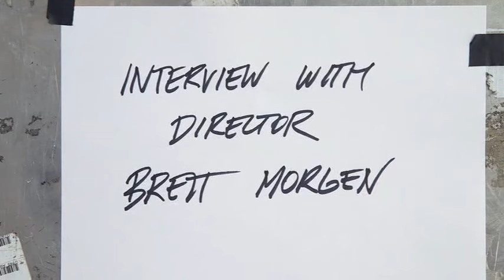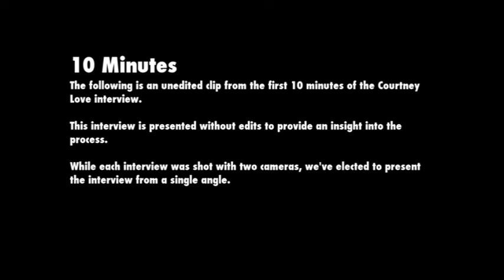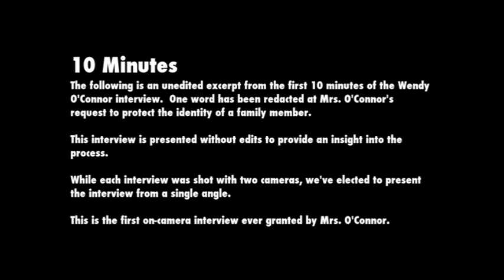Nirvana's Kurt Cobain Montage Of Heck Documentary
Kurt Cobain: Montage of Heck is the 2015 American documentary film about Nirvana lead singer Kurt Cobain. The film was directed by Brett Morgen and premiered at the 2015 Sundance Film Festival. It received a limited theatrical release worldwide and premiered on HBO television in the United States on May 4, 2015. The documentary chronicles the life of Kurt Cobain from his birth in Aberdeen, Washington, in 1967, through his troubled early family life and teenage years and rise to fame as the frontman of Nirvana, up to his suicide in April 1994 in Seattle at the age of 27.

The music documentary is directed by Brett Morgen, who began work in 2007 when Cobain's widow Courtney Love approached him with the idea. It is the first documentary about Kurt Cobain to be made with the cooperation of his family. Morgen and his team were given access to all of Cobain's personal and family archives. The documentary DVD includes footage from various Nirvana performances and unheard songs, unreleased home movies, recordings, artwork, photography, journals, demos, and songbooks. Morgen used the interviews in the film Lenny as a model for the interviews in the film. This DVD Special Feature video contains Bonus interviews from director Brett Morgen, Courtney Love Corbain 12:45 Don Cobain 18:55 Kim Cobain 24:26 and Wendy O'Connor 33:40

The film's title, Montage of Heck, takes its name from a musical collage created by Cobain with a 4-track cassette recorder in about 1988, of which there are two versions: one is about 36 minutes and the other about eight minutes. Several scenes were animated by Stefan Nadelman and Hisko Hulsing. Jeff Danna wrote an original score for the film. The film was co-produced by HBO Documentary Films and Universal Pictures International Entertainment Content Group. Cobain and Courtney Love's only daughter, Frances Bean Cobain, was a co-executive producer on the film. David Byrnes, Lawrence Mestel, Cain McKnight, Lawrence Mestel, Dave Morrison, Sheila Nevins, and Debra Eisenstadt were also executive producers. Source: Wikipedia